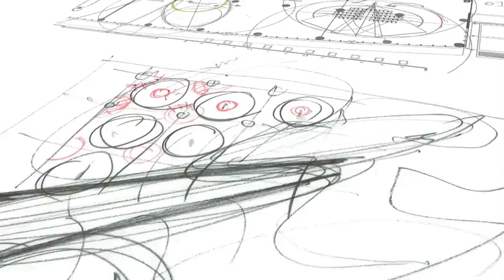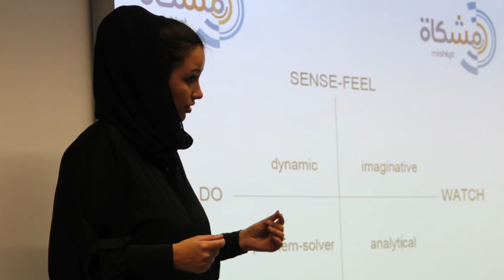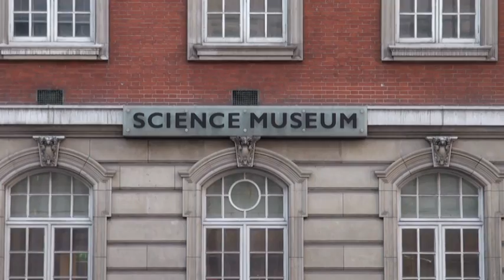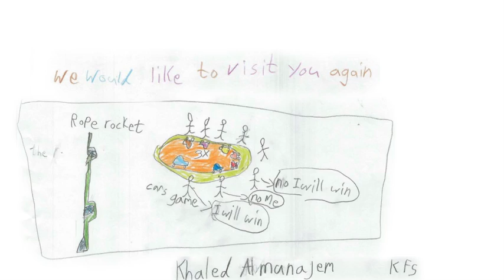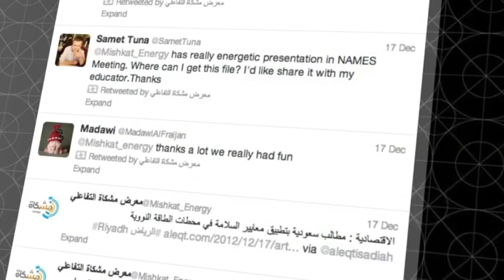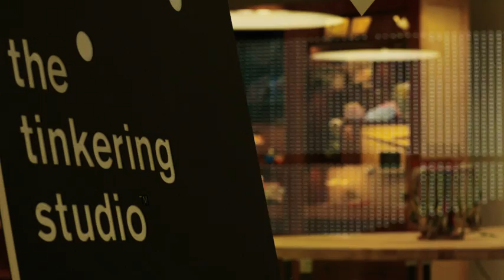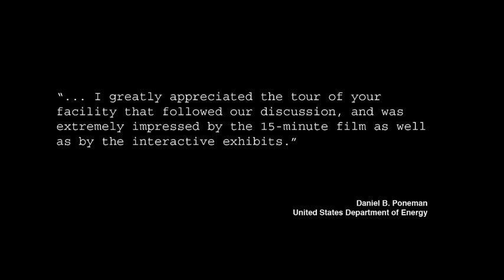The Making Of Mishkat - قصة معرض مشكاة التفاعلي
بمبادرة من مدينة الملك عبدالله للطاقة الذرية والمتجددة، تم إطلاق معرض مشكاة التفاعلي في عام ٢٠١١ بمدينة الرياض لإلهام النشء ليكونوا مبدعي طاقة المستقبل. فلم وثائقي عن قصة معرض مشكاة (باللغة الانجليزية)